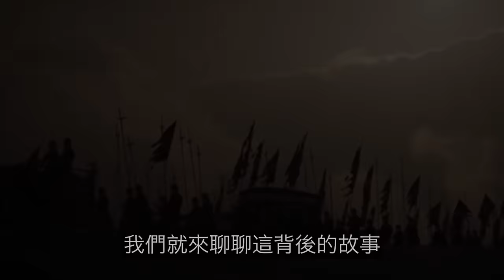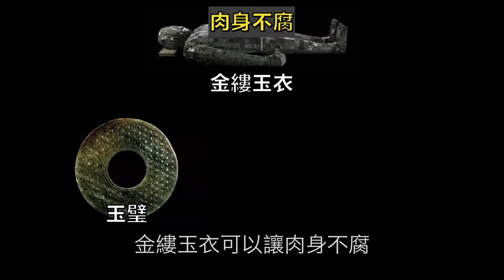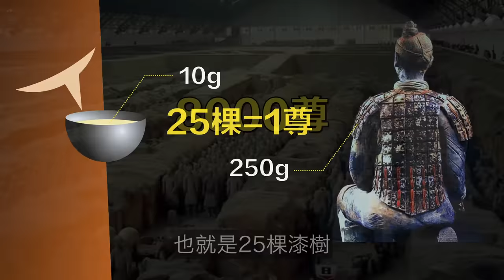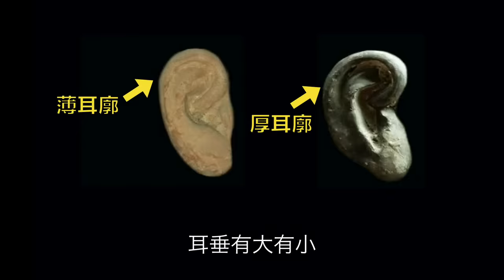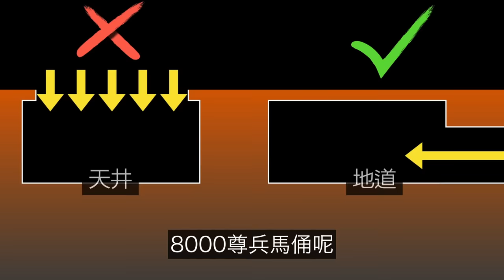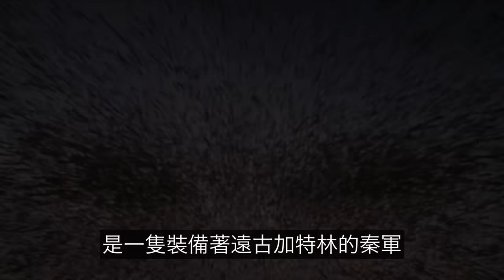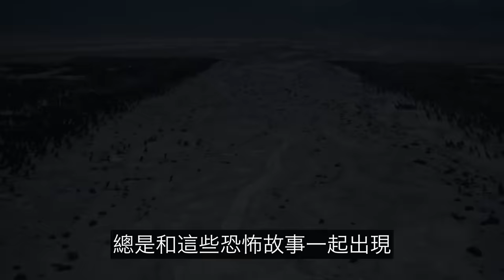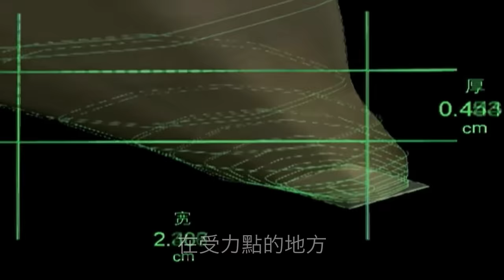秦始皇陵中的黑科技：為什麼兵馬俑會塗裝藍色超導材料？兵馬俑真的是用活人燒成的嗎？為什麼說他們的兵器都是穿越的黑科技？細節當中，我們竟然讀出這麼多不可思議的黑科技故事……|自說自話的總裁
簡介：
這是一期《考古系列》也是《秦始皇陵專輯》的第三集，我們來聊聊兵馬俑。